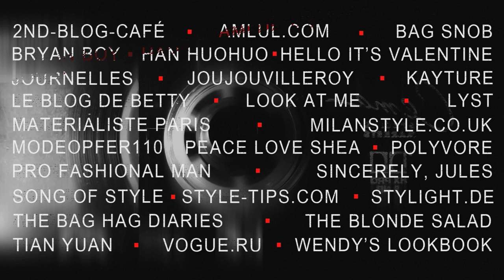SPOT TEASER I LOVE 90's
Creative director: Renzo Cerbo